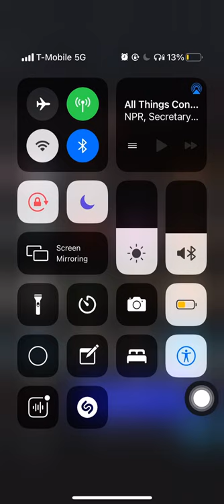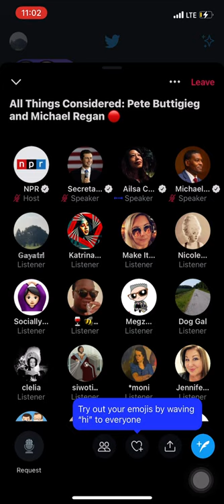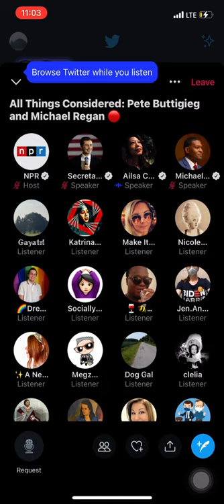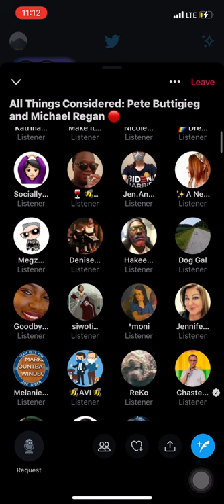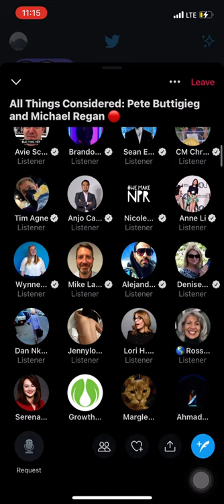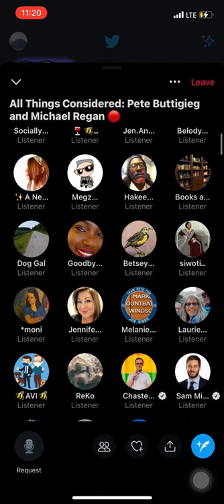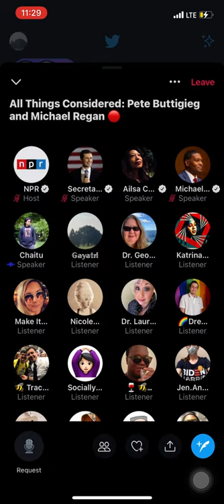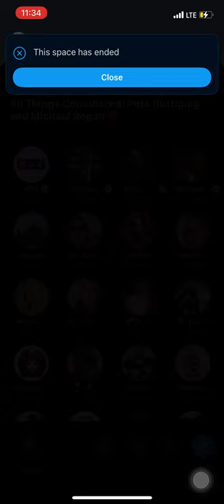Secretary Pete Buttigieg Twitter Space 8/5/2021